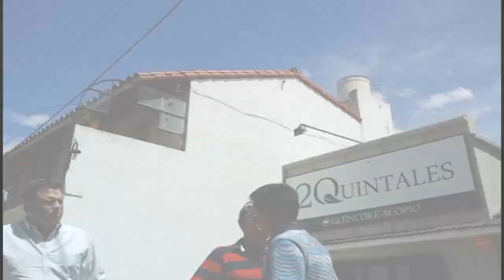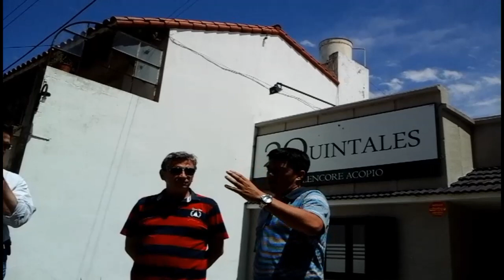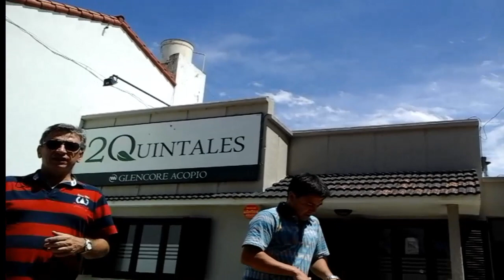Соя (инокулянты, минеральное питание). Аргентинский опыт (2014 год)